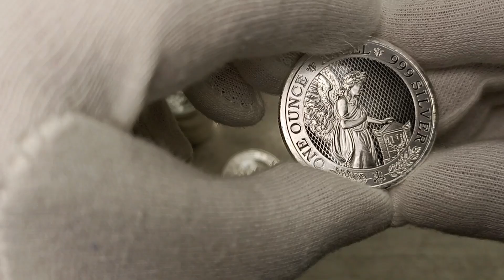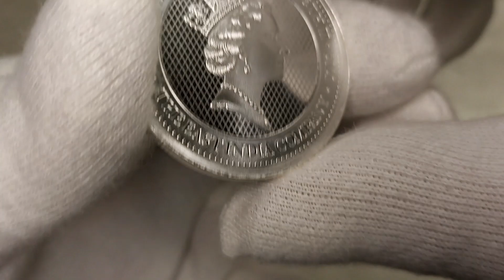1 OZ AG 999 1 POUND NAPOLEON ANGEL ST. HELENA 2021 SILVER COIN COLLECTING EDUCATIONAL INVESTING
Shown are protective features intended for dealer inspection. The video does not contain information about all control elements that are intended for verification of authenticity by the bank (for example, hidden graphic symbols, microtexts, valid numbers in serial series, exact material composition - paper/polymer and many other parameters). The video does not promote any religious or political beliefs, it is intended for students, researchers, historians and collectors. Source: Wikipedia, Sound Library Youtube, CapCut, Autor: Original code by Stefan-Xp with modifications to ratio by Yaddah. original code is from Image:Flag of the United Kingdom.svg, Volné dílo, , Autor: Vlastní dílo, Volné dílo, , Autor: TUBS – This vector image includes elements that have been taken or adapted from this file: Comoros on the globe (Africa centered).svg (od TUBS)., CC BY-SA 3.0, , Autor: Patricia Fidi – From the xrmap flag collection 2.9 (gb-sh.svg)., Volné dílo, , Autor: HowFalcons uses Volné dílo, , Volné dílo,